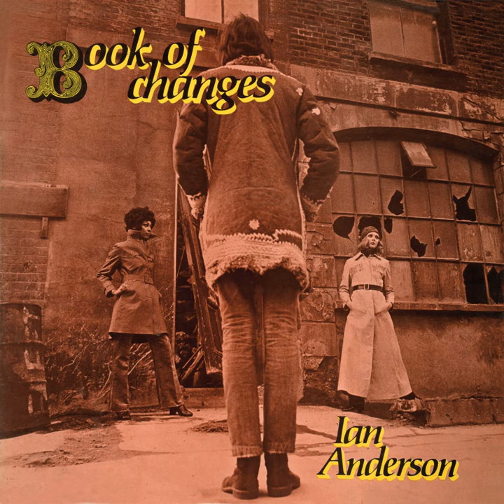De 12-Bore Blues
De 12-Bore Blues · Ian Anderson

Book Of Changes

Associated  Performer, Vocals: Ian Anderson
Producer: Sandy Robertson
Studio  Personnel, Engineer: John Iles
Studio  Personnel, Engineer: Nick Ryan
Composer  Lyricist: Ian Anderson